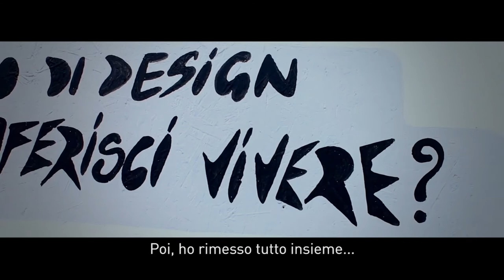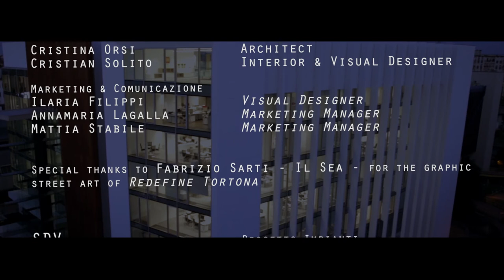Il Prisma introduces Mada Building: excellent architecture example of urban requalification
Il Prisma introduces the new MADA Building, property of "Dynamic Real Estate" Fund managed by BNP Paribas Real Estate.
The building represents the result of a complex renovation work and it is a major urban requalification example which has requalified the Tortona Design District in Milan. Entered in 2006 in the Fund's portfolio, the property has undergone a radical transformation thanks to a direct investment worth 12 million Euros which has enabled a real estate product forefront in terms of architecture and technology.

Il Prisma has been involved into the development of the operation from the architectural conception up to the management of construction process.

L’edificio, proprietà di BNP Paribas Real Estate rappresenta uno dei principali interventi di riqualificazione urbana realizzati nella zona ed è il risultato finale di un processo di ristrutturazione che ha richiesto un investimento diretto del valore di 12 milioni di euro.

Il progetto immobiliare – tecnologicamente ed architettonicamente all’ avanguardia – è stato realizzato dal team di progettazione dello studio Il Prisma. Lo studio di architettura ha orientato il proprio lavoro seguendo quattro fattori fondamentali per l’intervento di ristrutturazione: una pianificazione strategica mirata; un approccio multidisciplinare basato sulla collaborazione di un team multi-talento; una particolare attenzione volta alla ricerca ed all’innovazione; una progettazione sostenibile.

L’edificio è caratterizzato da uno scenografico ingresso principale, costituito da una quinta alta quanto tutto l’immobile, rivestito in acciaio corten e attraversato da un tunnel vetrato di sei piani. Ai suoi lati svettano due monoliti di cristallo – le ali principali della struttura – circondati da bianche cornici opache che chiudono armonicamente il disegno geometrico della facciata.
Il piano terra si presta ad ospitare attività complementari come temporary store, showroom e ristoranti; allo stesso modo il rooftop può accogliere diverse funzioni, grazie al giardino e allo sky bar di cui è dotato.
Nasce così un progetto architettonico radicato nel contesto locale in cui è collocato, simbolo di un dialogo aperto tra elementi pubblici e privati e allo stesso tempo capace di portare nuova linfa al quartiere.